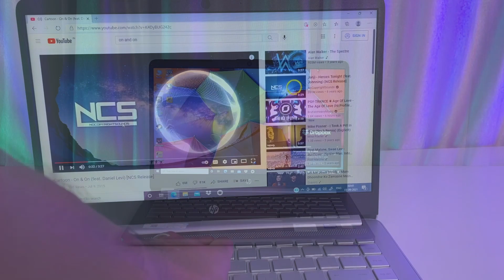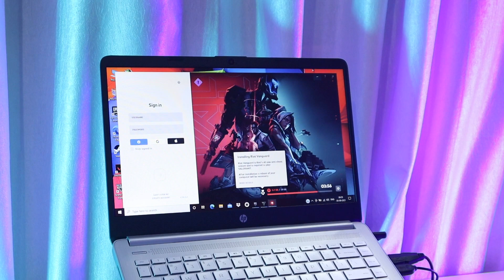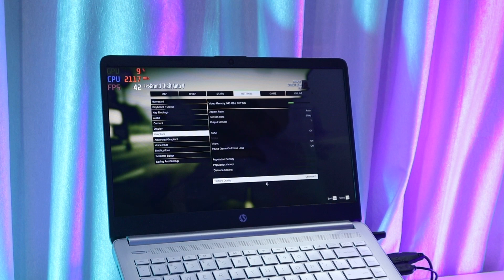HP 14s Review i5 11th Gen | GTA 5 Gameplay on HP 14s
You are Watching Tech Heist this video is about

HP 14s Review i5 11th Gen, iRIS Xe | Intel iRIS Xe vs Nvidia MX330
HP Laptop 14s-dq2535TU

Shop Details
Shweta Computers
Shop No 1,
Chenoy Trade Center,
Parklane, Secunderabad, Hyderabad, Telangana 500003

———Time Stapms——
0:00 Cinematic
0:15 Intro
1:24 Design and Build Quality
2:47 Boot
2:57 Display
3:09 Speakers
3:50 Specifications
4:35 Webcam
4:43 Keyboard and Trackpad
5:16 Battery
5:53 Gameplay (MX330 vs Intel iRIS Xe)
8:37 Pros & Cons
9:15 Price
9:33 Outro